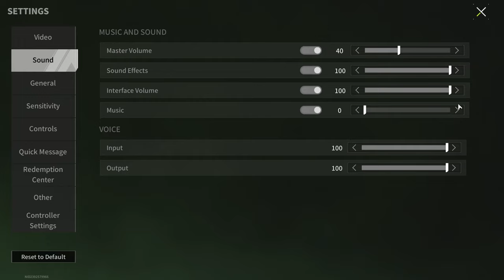SVDS "Reaper" - The Enemy Knows He Is Doomed [Assembly From Subscriber] - Lost Light